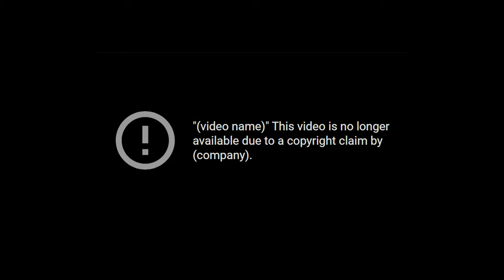My Enemy Got Fasinated With My X-Suits Kya Suit Hai Bae